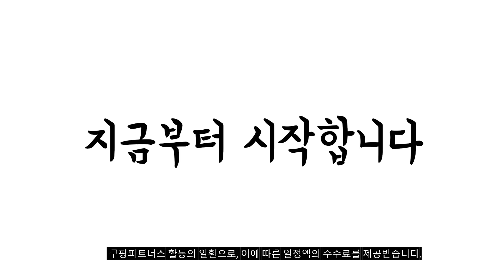2023년 아이패드12 9 판매 추천순위 BEST10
❤️❤️❤️ 아이패드12.9 구매 가격 평점 리뷰 정리해 봤어요! ❤️❤️❤️
[00:06]
10위. 적용 아이패드 프로 11 12.9 한글각인 터치패드 [64,660원]

[00:11]
9위. Apple 정품 2022 아이패드 프로 11 4세대 [1,369,000원]

[00:17]
8위. Apple 2022 아이패드 에어 5세대 스페이스 그레이 [829,000원]

[00:22]
7위. Apple 정품 2022 아이패드 프로 12.9 6세대 [1,871,000원]

[00:28]
6위. Apple 정품 2022 아이패드 프로 12.9 6세대 [2,037,370원]

[00:33]
5위. Apple 정품 2022 아이패드 프로 12.9 6세대 [1,665,020원]

[00:39]
4위. Apple 정품 2022 아이패드 프로 12.9 6세대 [1,706,100원]

[00:44]
3위. Apple 정품 2022 아이패드 프로 12.9 6세대 [1,516,060원]

[00:50]
2위. Apple 정품 2022 아이패드 프로 12.9 6세대 [1,665,020원]

[00:55]
1위. Apple 정품 2022 아이패드 프로 12.9 6세대 [1,516,060원]